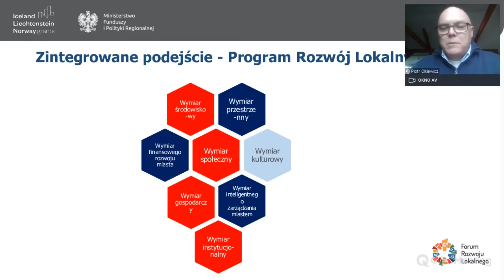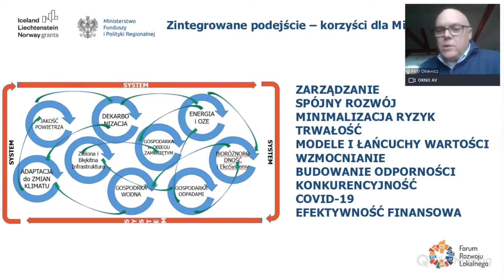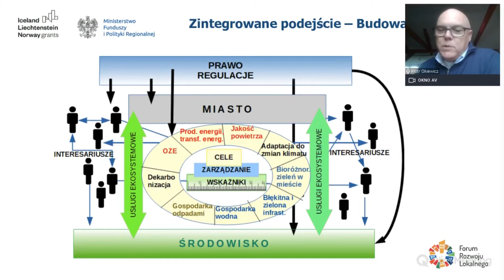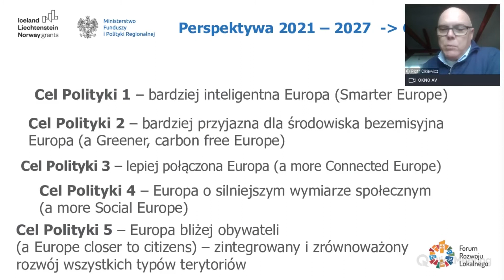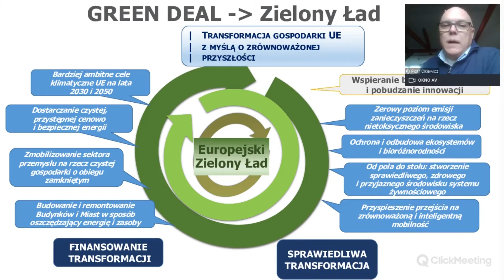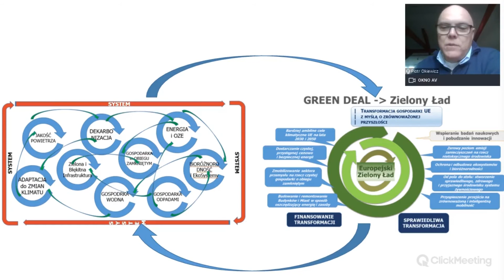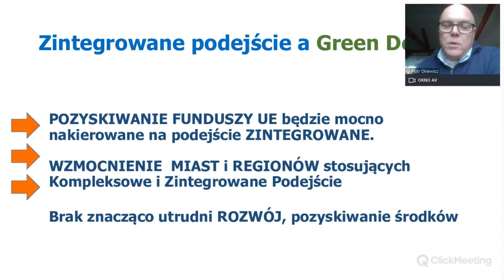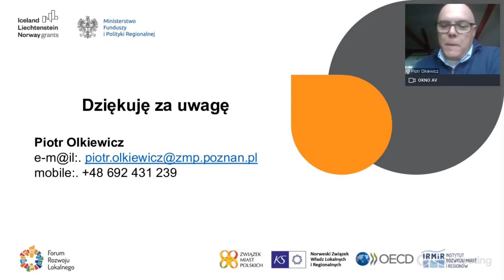Piotr Olkiewicz - Zintegrowane podejście warunkiem sukcesu i skutecznego pozyskiwania środków